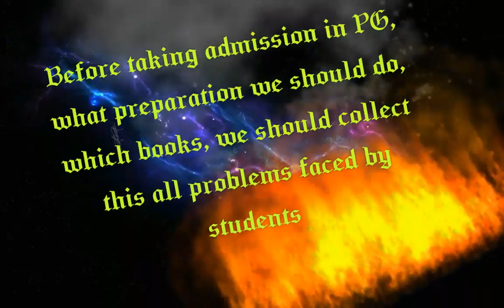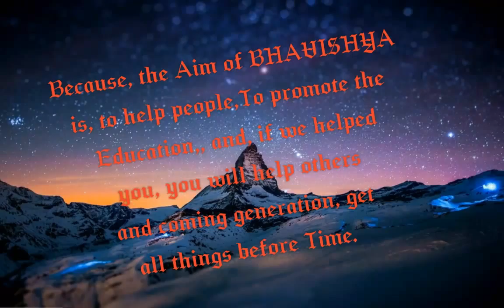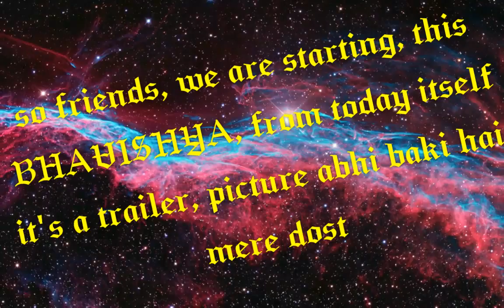BHAVISHYA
its a trailer ,here we put which type of problems people faced during higher education.